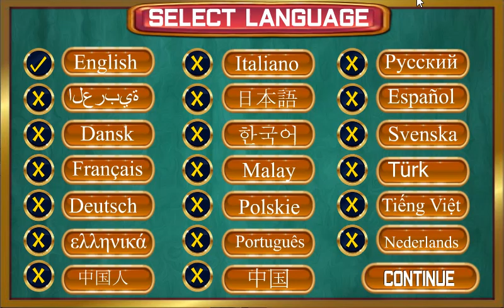Find The Gun Box Walkthrough